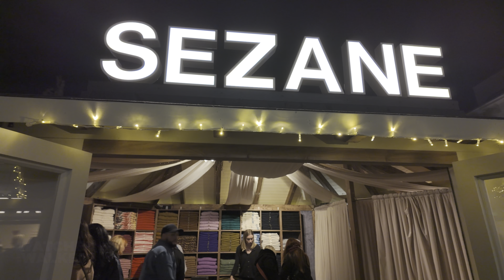2023 London Covent Garden Christmas Lights & Tree Switch-On ✨ incl. Seven Dials Lights 🎄 4K HDR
Walking a festive Central London, England for the Christmas lights switch-on in Covent Garden, which has London’s tallest Christmas tree at 60 feet (18 metres), as well as giant gold bells with red bows, giant baubles, and red mirror balls filling the Market Building. The walk includes the Christmas lights in Seven Dials plus a look inside the festively themed Seven Dials Market food hall. The lights were switched on by the American pop superstar Nicole Scherzinger with Jamie Laing and Sophie Habboo hosting the event at the famous piazza.

In this video: London Christmas lights 2023, Covent Garden Christmas lights 2023 switch-on, Seven Dials Christmas lights 2023, what is London like at Christmas, London walking tour, Central London evening walk, busy London streets, tourists in the West End of London, how London looks now, London virtual walking tour, London city walk, exploring London on foot, first-person London walk, London solo walk, London street walk, best London walking tour, England walk tour, UK capital city.

Recorded - 7th November 2023, Tuesday early evening

There’s no WW logos hidden in this video, sorry!

FILMED IN 4K 60FPS HDR BINAURALLY USING
DJI Osmo Pocket 3 Camera -
128GB Memory Card -
Audio Recorder -
Binaural Mic -

Laptop -
5TB External HD -
Thunderbolt 3 Dock -
Video Editing Software -

ROUTE TIMESTAMPS
00:00 LONDON COVENT GARDEN & SEVEN DIALS CHRISTMAS LIGHTS 2023 WALK TOUR